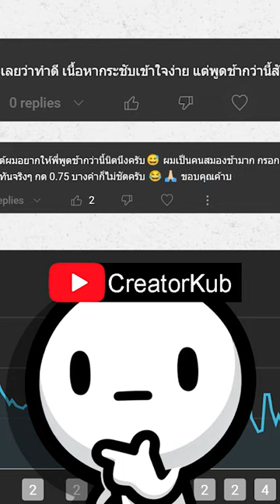คนดูจะบอกเองว่าต้องปรับอะไร... | ทำยูทูปในปี 2024 เริ่มจากไหนดี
จะเริ่มทำยูทูปในปี 2024 เริ่มจากไหนดี ในคลิปนี้มาคุยกันครับ

ครีเอเตอร์,ยูทูปเบอร์,อยากเป็นยูทูปเบอร์,อยากทำยูทูป,เริ่มทำยูทูป,ทำยูทูปยังไง,หาเงิน ยูทูป,พอดแคสต์,พอดแคส,podcast,passive income,สร้างpassive,1000บาทต่อวัน,10000บาทต่อวัน,ไอเดียpassive income,passive income มีอะไรบ้าง,วิธีหาเงินออนไลน์,อาชีพเสริม,วิธีหาเงิน,หาเงิน,สร้างรายได้,รายได้เสริม,หาเงินออนไลน์,หารายได้เสริม,เงินล้านแรก,เปลี่ยนเงินล้านแรก,ลงทุนล้านแรก,มายเซ็ท,พัฒนาตัวเอง,จิตวิทยาความสำเร็จ,ดึงดูดเงิน,ดึงดูดความสำเร็จ,peanutbutter,joejitnarin,newworldfinance,THE MONEY GAME,Nack Siwakorn,9arm,arm,อาม,อาร์ม,สมองไหล,Money Matters,Paul Pattarapon,พอล ภัทรพล,THE STANDARD,Mission to the moon